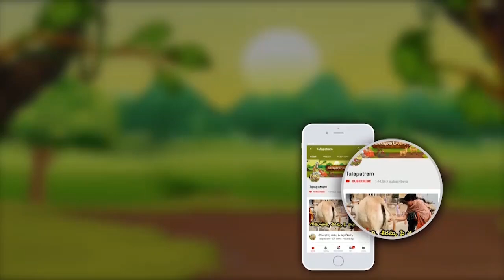శ్రావణ మాసంలో ఆకుకూరలు తినొద్దు అంటారు.. ఎందుకో తెలుసా ? || GOD Siva || Talapatram